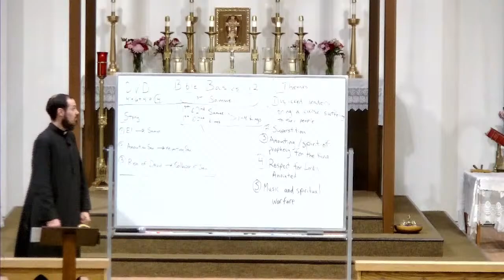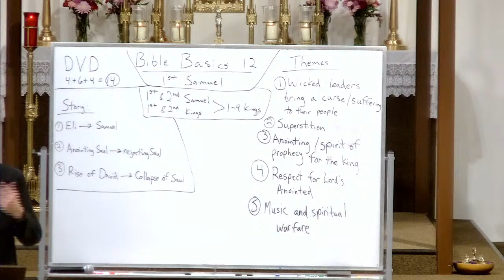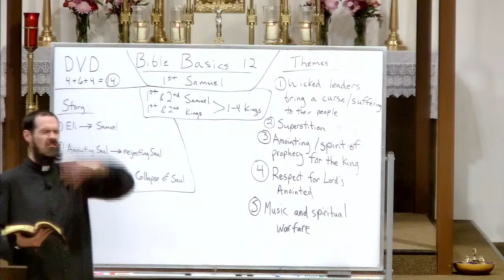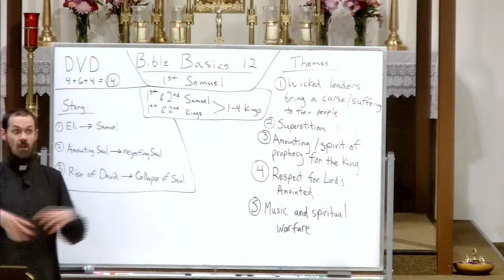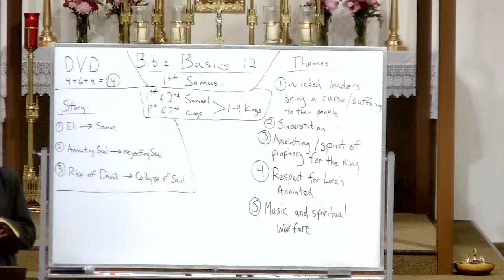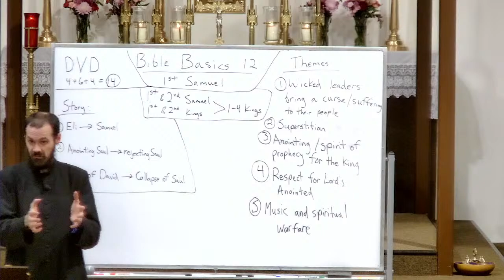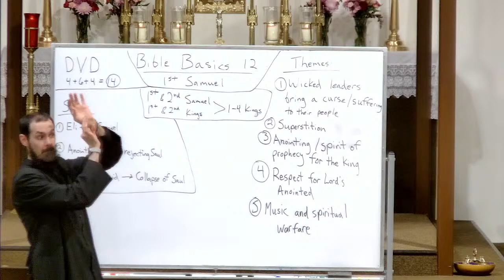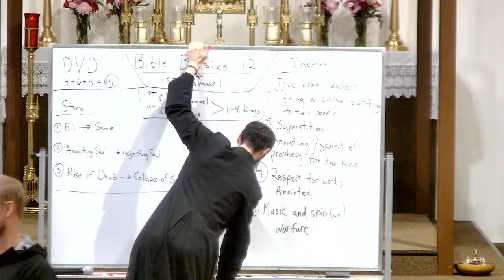2/16/23 - Bible Basics Lecture Series